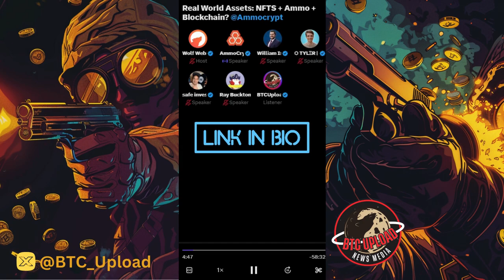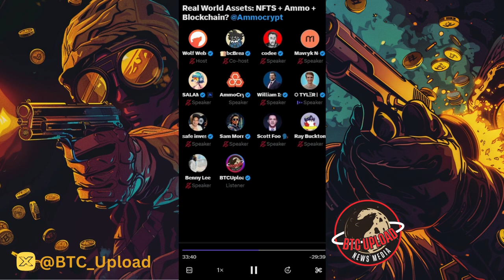Real World Assets: Tokenizing Ammo on the Blockchain with Ammocrypt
Explore the groundbreaking fusion of real-world assets and blockchain technology as we delve into the innovative realm of tokenizing ammunition with @Ammocrypt. Join us on a journey where the tangible meets the digital, revolutionizing the ammunition industry through the transformative power of blockchain.